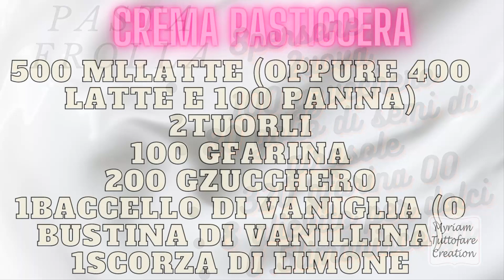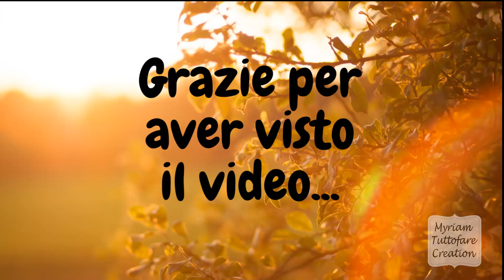Variante della torta della nonna con pasta sfoglia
Qui sopra il link diretto per un ottimo trattamento skin care completamente BIO   Linea "MARAISO" ORGANIC SKIN SPA.

Microfono asmr
Il mio PC